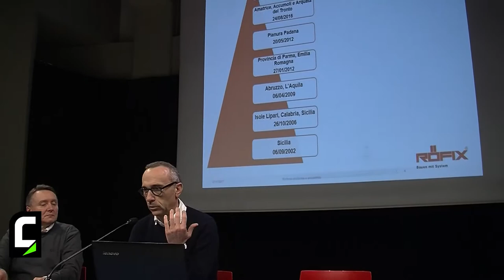Marco Manessi, Rofix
Marco Manessi ha approfondito i materiali e le tecniche per riqualificare e restaurare gli edifici, alla luce dell'esperienza della ricostruzione post sisma delle strutture pubbliche di Mirandola